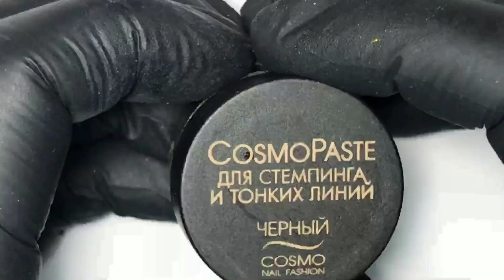Легкая весенняя бабочка. Дизайн ногтей с помощью фольги поталь и залежавшихся слайдеров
✨МК✨

Сохраняем в закладки новенький МК😉. Легкая весенняя идея для дизайна с помощью фольги поталь и залежавшихся слайдеров☝️, вместо бабочек может быть любая картинка, будь то цветы,  надписи или абстрактные узоры.

В МК использовались:

♥️Два пастельных гель -лака, розовый и мятный, можно заменить эти оттенки на другие

♥️Молочная полупрозрачная  база, наносилась тонко поверх гель-лаков для более мягкого эффекта омбре, ❗️поэтому, можно не размывать градиент до идеальности ❗️. В МК была камуфлирующая каучуковая база IRISK Rubber Base Milky White (466005)

♥️ Клей для переводной фольги или тату, сохнущий без лампы на воздухе, подойдёт быстросохнущий клей JessNail (224636)

♥️ Фольга поталь сусальное золото IRISK (224749)

♥️ Patrisa Nail Гель-краска Паутинка S2 черная (410455)

♥️ Justnail Базовое покрытие для гель-лака (430096), на липкий слой базы переносилась бабочка со штампа

♥️Любые слайдеры чёрного цвета: цветы, бабочки, абстракция..

♥️ Пигмент или золотая втирка

♥️ Justnail Верхнее покрытие Супер-блеск без липкого слоя Shiny Top Gel (430099).

♥️Кисть для паутинки и мелких элементов

📦 Курьерская доставка по Москве (от 2500₽ - бесплатно), доставка Почтой России и ТК СДЭК